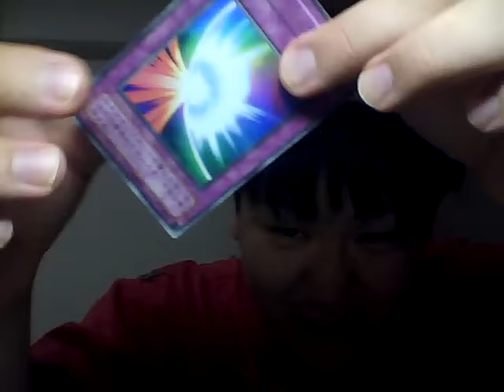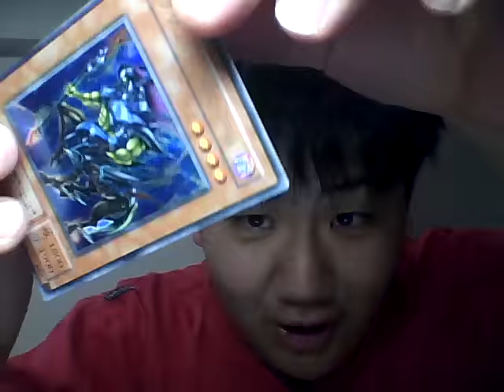遊戯王カードを自慢するはじめしゃちょーが好きな中学生が痛すぎるｗｗｗ